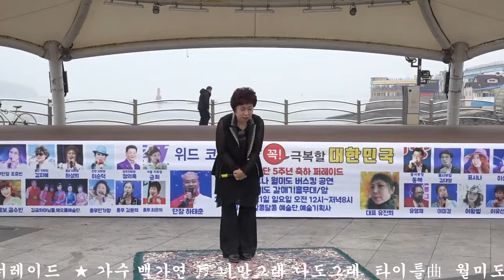가수 백가연 ♬너만그래 나도그래 타이틀曲 인천 월미도 알콩 달콩 창단5주년 축하 버스킹 거리공연 촬영,장미사랑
▶트로트가요세상콘서트 알콩달콩연예기획사 대표 유진희 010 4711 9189 공연문의 전화☎주세요,
★가수 백가연 ♬너만그래 나도그래 타이틀曲 인천 월미도 알콩 달콩 창단5주년 축하 버스킹 공연